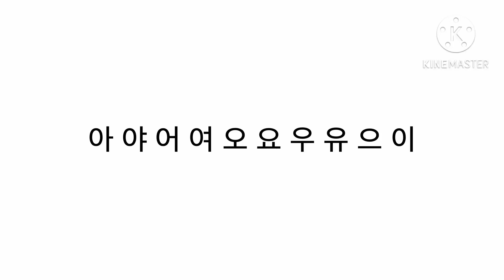Korean Alphabet Song